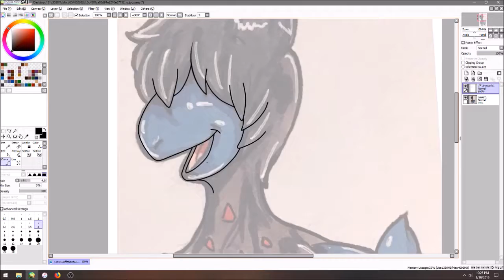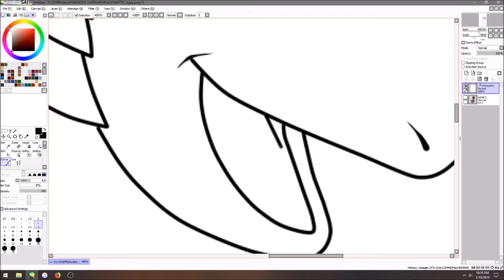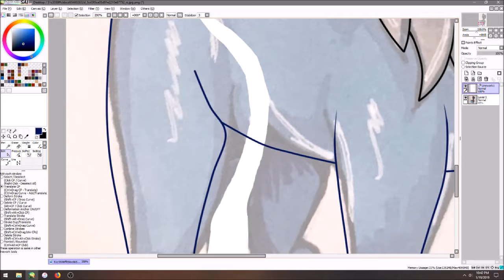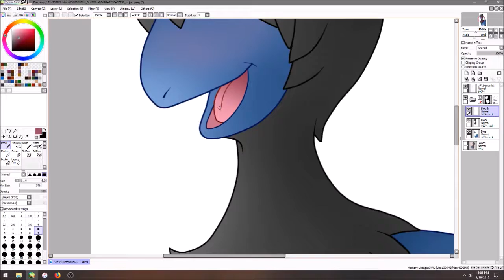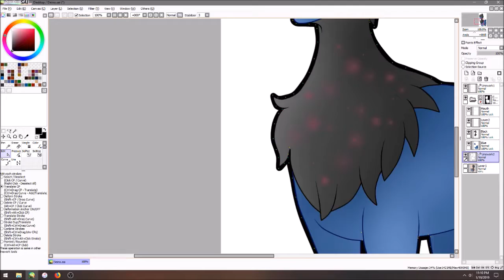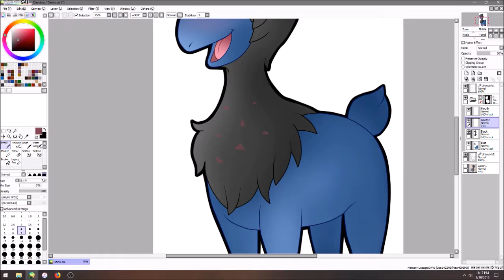Deino Pokemon Speedpaint | Paint Tool SAI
Get It At Redbubble Here!